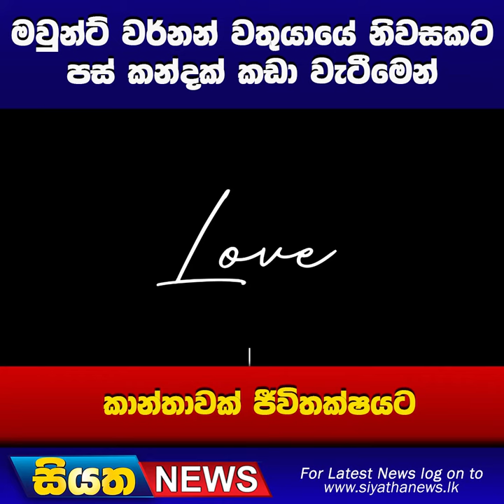මවුන්ට් වර්නන් වතුයායේ නිවසකට පස් කන්දක් කඩා වැටීමෙන් කාන්තාවක් ජීවිතක්ෂයට | Siyatha News